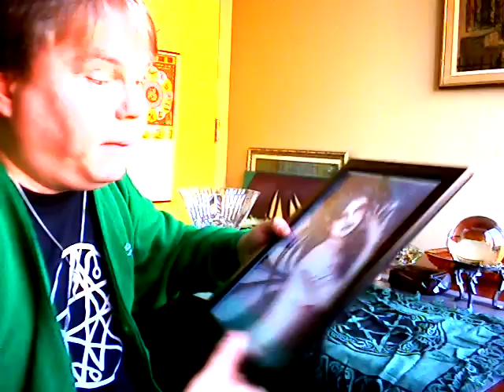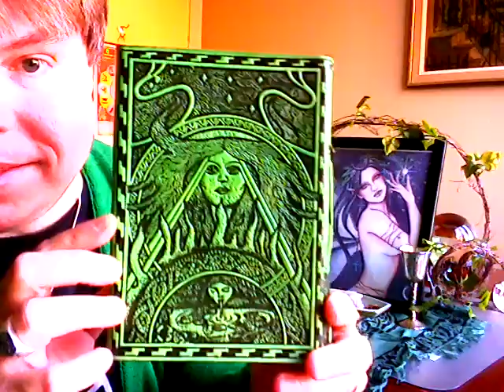Psychic Bob's Faery Altar